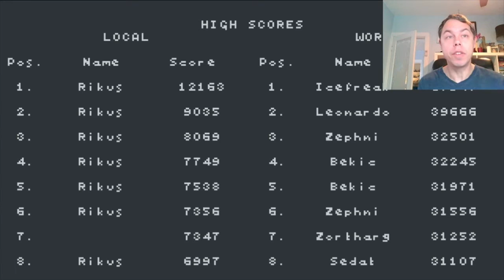Let's Play: Cave of No Return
We are back and we jump right in with Cave of No Return created by Anders Andersson. In this game you run into a cave and you will have to try and survive as long as you can. How long can Rikus survive? Lets find out!

If you have a game you would like me to check out, just let me know.